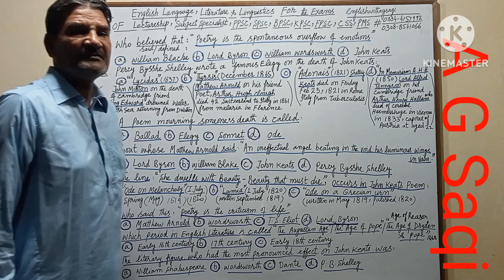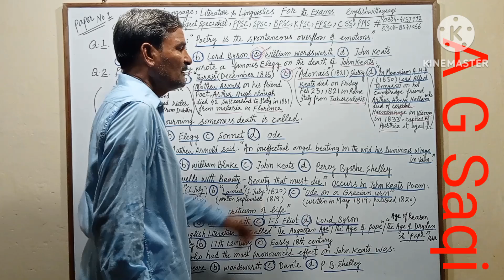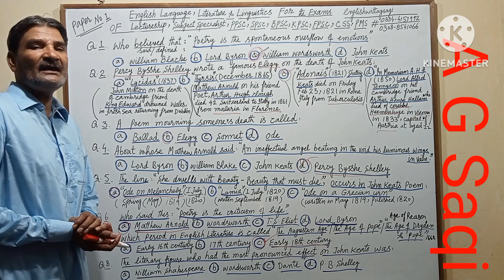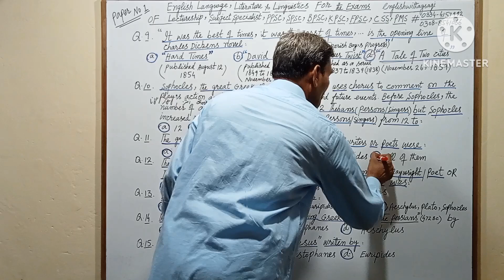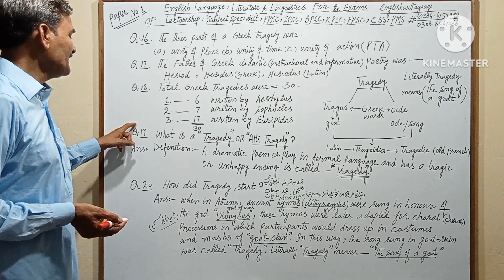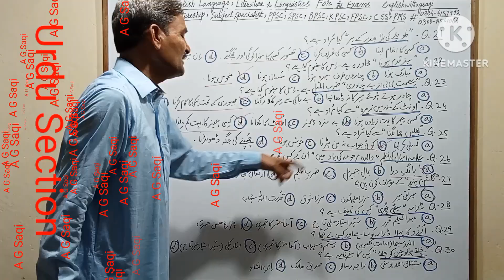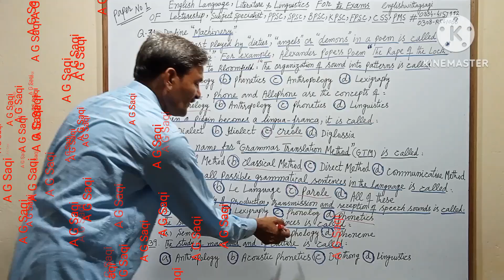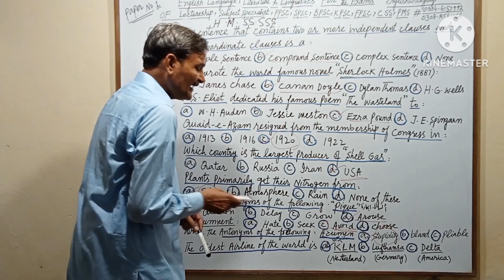English Lecturer HM # SS SSS PPSC CSS FPSC NTS PMS MCQs SPSC BPSC, KPPSC